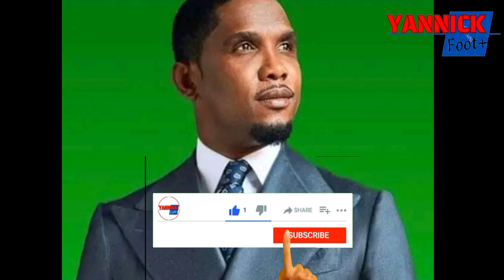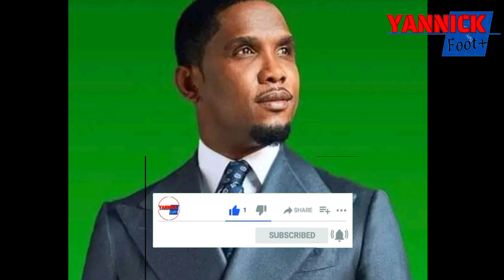(Caf vs Eto'o) les nouvelles ne sont pas bonnes pour Samuel Eto'o